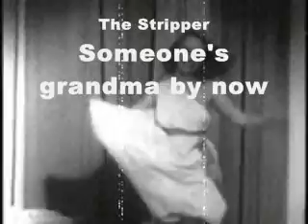Thank You, TheDarksEmpyrean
Al is one sweet guy. He's funny, talented and has one all-around fantastic channel.

This video is made in response to Al featuring my channel in his "October Bumblebee" section, all because I give him a little support now and then. This is what YouTube should be about. This is what everything should be about: people helping each other out.